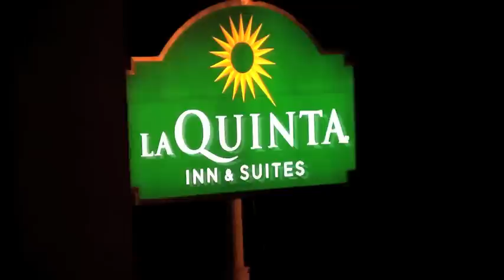Travels with Butley Pt 3 - Christmas Eve